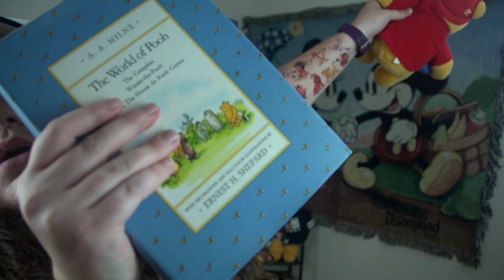Every Disney Movie Ever: The Many Adventures of Winnie the Pooh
The Many Adventures of Winnie the Pooh is an animated 1977 theatrical release.

FREAKING WINNIE THE POOH!!!

Director: Wolfgang Reitherman and John Lounsbery
DP: --
Editor: Tom Acosta and James Melton
Writer: Larry Clemons
Lead Actors: Sebastian Cabot, Sterling Holloway, Bruce Reitherman, Jon Walmsley, Timothy Turner, Ralph Wright, John Fiedler, Clint Howard, Dori Whitaker, Barbara Luddy, Paul Winchell, Junius Matthews, Hal Smith and Howard Morris

TOTALS:
Movies watched: 172
Parent Deaths: 35
Cry Count: 9